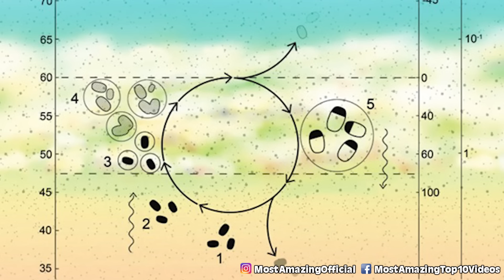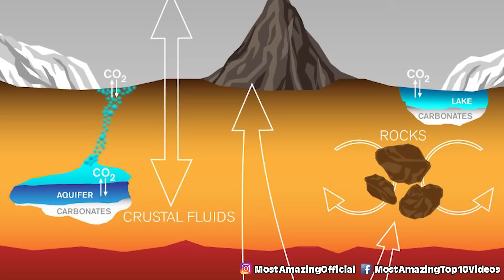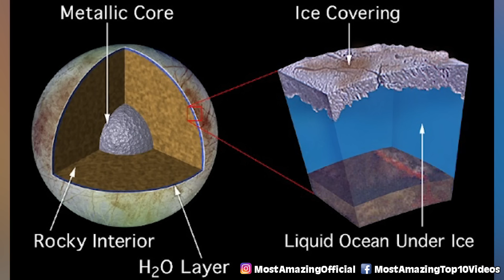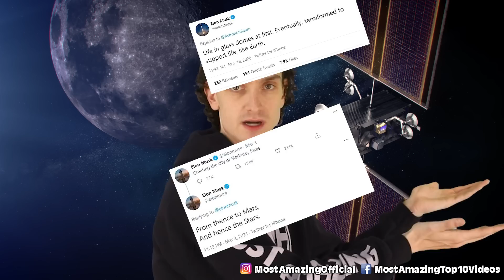Top 10 Classified NASA Space Missions They Don't Want You To Know About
From new worlds outside of our galaxy to carbon on Mars, let's talk about what secrets NASA is keeping from all of us with the Top 10 Classified NASA Space Missions They Don't Want You To Know About.

Time Codes:
0:00 Intro
0:09 Lost Habitable World
1:08 Carbon on Mars
2:05 Europa Cryobot
3:09 Able and Baker
4:12 Asteroid Redirection
5:04 Nasa's Gateway
5:50 Psyche
6:45 Titan Dragonfly
7:31 The Fallen Astronaut
8:24 Artemis I